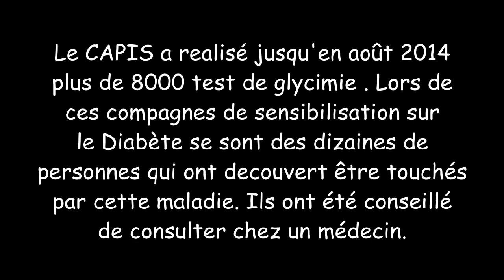Capis: depistage et sensibilisation du Diabète à Taghajirt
le capis mène sa guerre contre le fleau du diabète. jusqu'à Août 2014 nous avons réalisé plus de 8000 test de diabète et mesure de la tension artérielle.